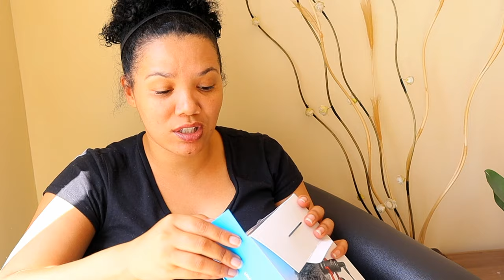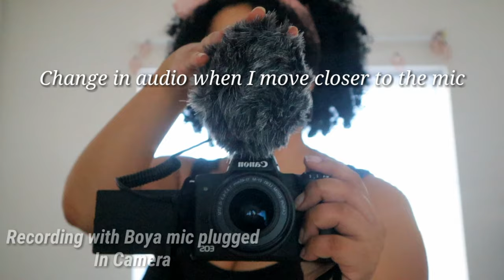Vlogmas Day 12 - Unboxing the BOYA BY-MM1 mic 🎤